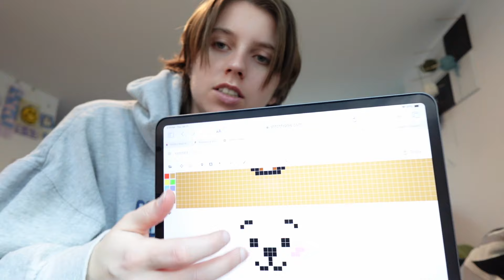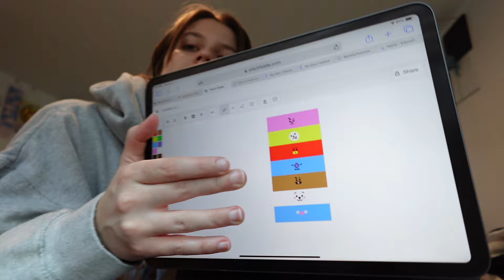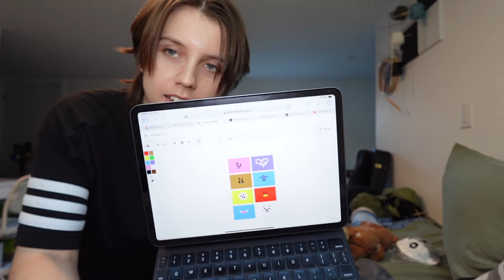BT21 BLANKET CROCHET + van plushie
I crocheted a bt21 blanket as a gift for my friend to keep her warm until the BTS members are back 🥲 also a van plushie but i dont want to talk about him.